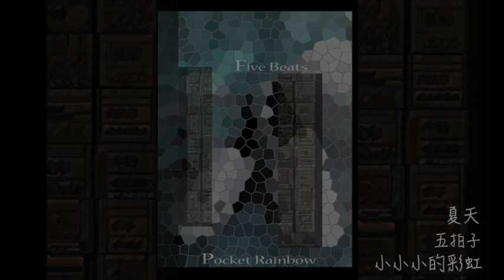小小小的彩虹 五拍子 - 夏天 (Pocket Rainbow five Beats)